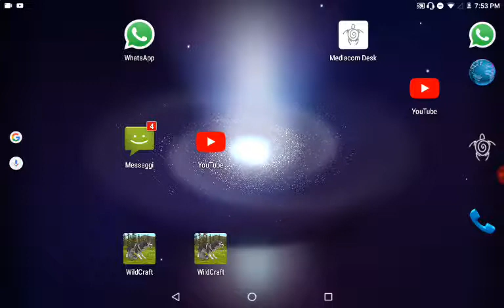La mia famiglia di WildCraft ❤❤❤❤💞💛💛💚💘💗💗💖💖💕💟💟💚💚💙💞💞💞💞💟💟